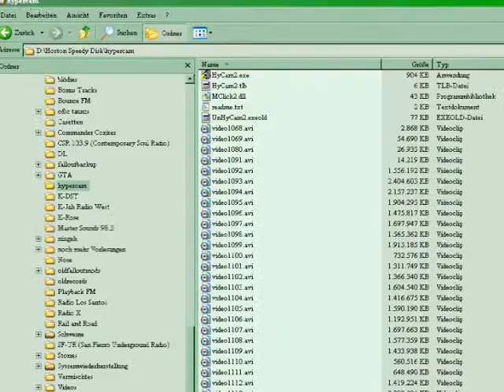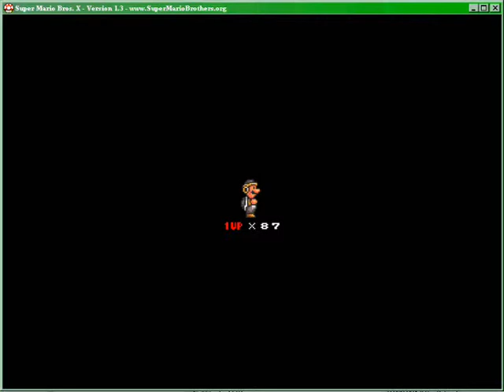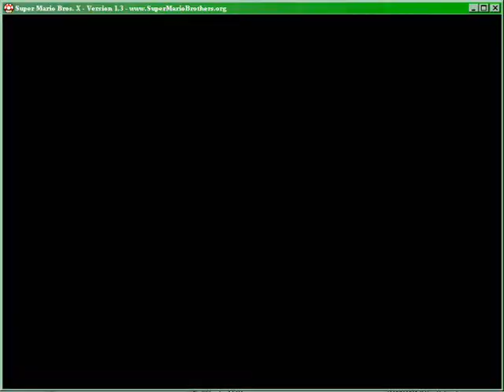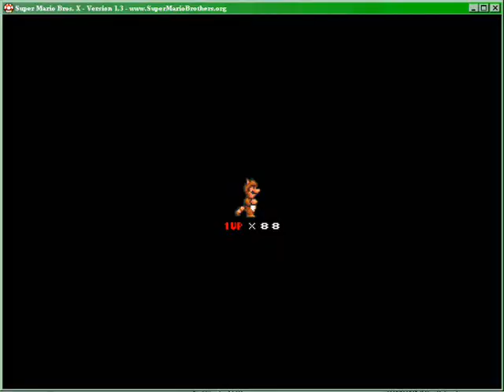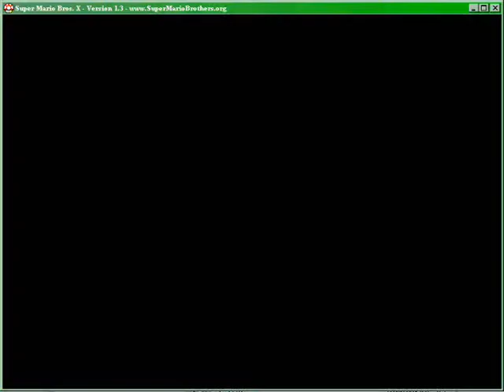Let's Play Super Mario Bros X, Luftschiffattacke / Airship Attack [BLIND] (24)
Lava-Vulkan des Todes... waaaaaaaaaaaaaah!